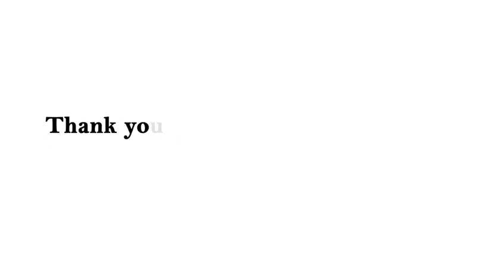HEESTII AFKA REER BARAWE AABO SHEIKH SHARIIF SOO DHAWOOW 2021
Video from Aawo alanka studio